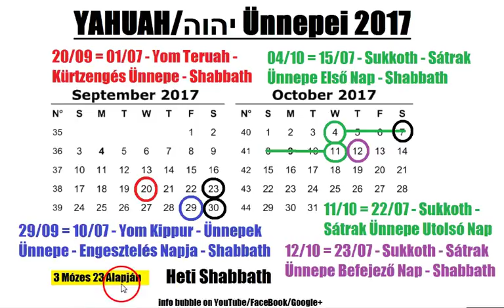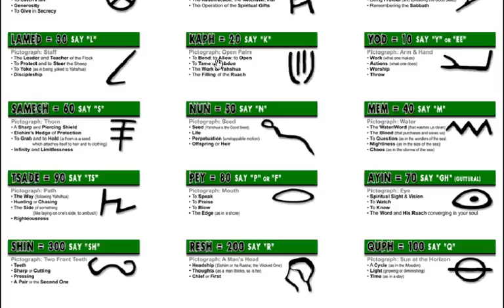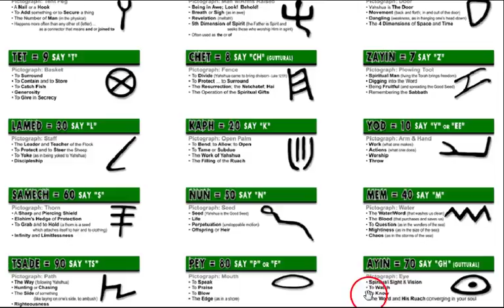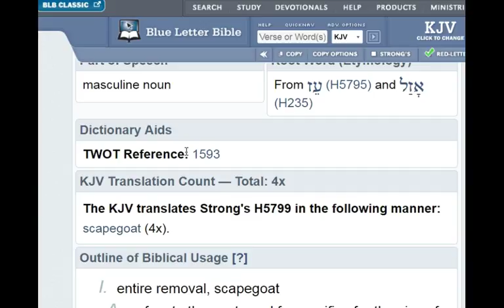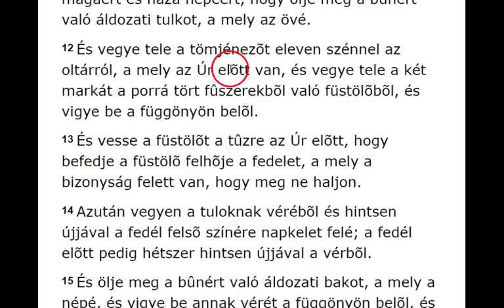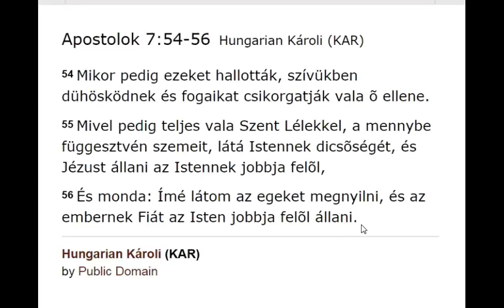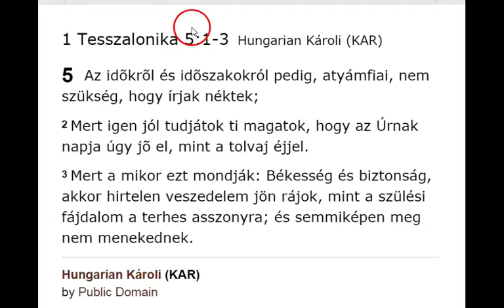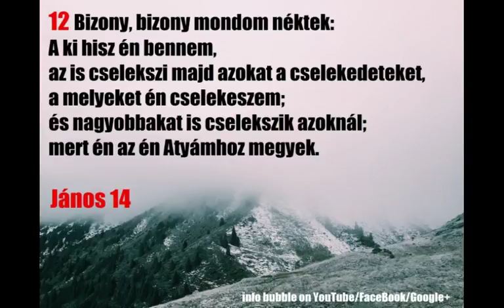Yom Kippur - Engesztelés Napja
INFO BUBBLE on FACEBOOK:
SHALOM ÉS HALLELUYAH!

KIJAVÍTOTTAM A NAPTÁRT, MERT EGY NAPPAL ELSZÁMOLTAM A SÁTRAK ÜNNEPE BEFEJEZŐ NAPJÁT! A FACEBOOKON MEGTALÁLJÁTOK!!!

3 Mózes 23:26-28Hungarian Károli (KAR)

26 Szóla ismét az Úr Mózesnek, mondván:
27 Ugyanennek a hetedik hónapnak tizedikén az engesztelés napja van: szent gyülekezéstek legyen néktek, és sanyargassátok meg magatokat, és tûzáldozattal áldozzatok az Úrnak.
28 Semmi dolgot ne végezzetek azon a napon, mert engesztelésnek napja az, hogy engesztelés legyen érettetek az Úr elõtt, a ti Istenetek elõtt.

Zsidókhoz 10Hungarian Károli (KAR)

10  Minthogy a törvényben a jövendõ jóknak árnyéka, nem maga a dolgok képe van meg, ennélfogva azokkal az áldozatokkal, a melyeket esztendõnként szünetlenül visznek, sohasem képes tökéletességre juttatni az odajárulókat;
2 Különben megszûnt volna az áldozás, mivelhogy az egyszer megtisztult áldozók többé semminemû bûntudattal nem bírtak volna.
3 De azok esztendõnként bûnre emlékeztetnek.

Márk 14:62Hungarian Károli (KAR)

62 Jézus pedig monda: Én vagyok. És meglátjátok majd az embernek Fiát ülni a hatalomnak jobbján, és eljõni az ég felhõivel.

54 Mikor pedig ezeket hallották, szívükben dühösködnek és fogaikat csikorgatják vala õ ellene.
55 Mivel pedig teljes vala Szent Lélekkel, a mennybe függesztvén szemeit, látá Istennek dicsõségét, és Jézust állani az Istennek jobbja felõl,
56 És monda: Ímé látom az egeket megnyilni, és az embernek Fiát az Isten jobbja felõl állani.